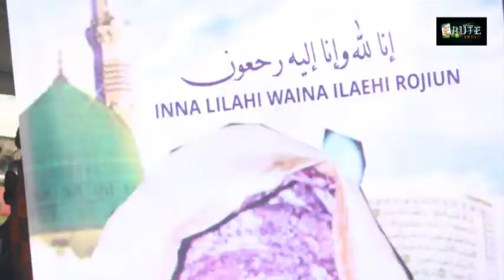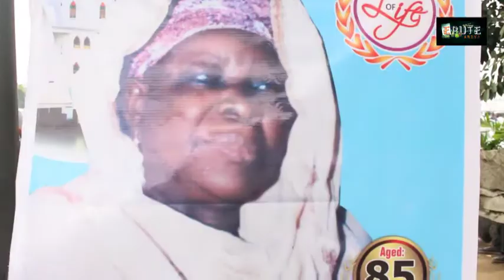Ebuteariya: Watch K1 dancing move @ Agbede Tajudeen mum's final burial